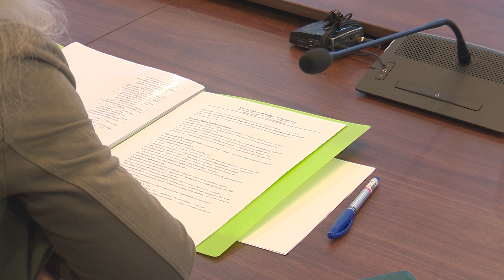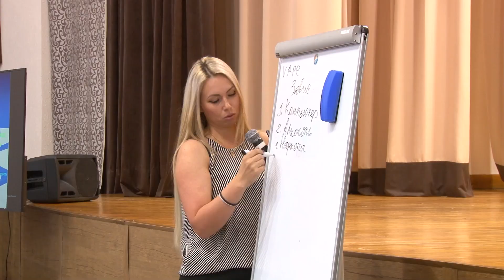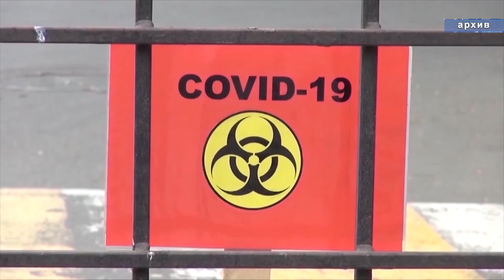Новости "Анапа Регион" от 7 сентября 2022 года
- «Киношок», «Горгиппийские игры», 85-летие образования Краснодарского края! Программу сентябрьских мероприятий обсудили на оргкомитете в мэрии Анапы
- Образовательный интенсив! Анапских подростков будут обучать основам кибербезопасности
- Фитнесс-аэробика в школу! В Анапе стартовал новый масштабный проект